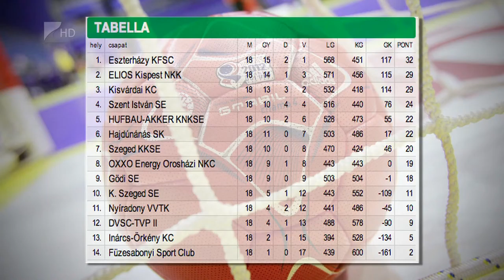Újabb kisvárdai győzelem - Kölcsey Tv